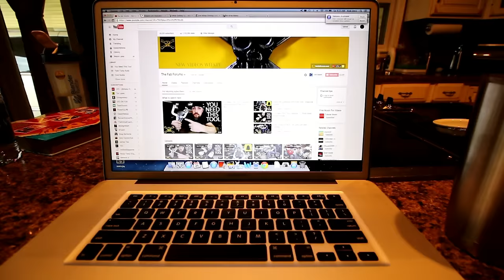What Is Falling From The Sky?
A little vlog style video. New roof, and a new shop tool.